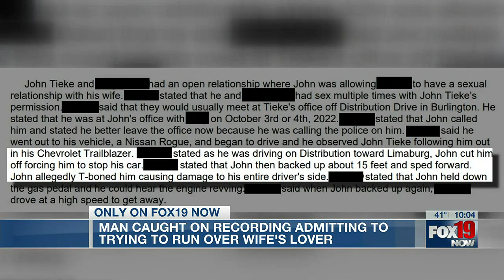Sheriff: Man planted drugs on wife’s ex-lover, tried to run him over